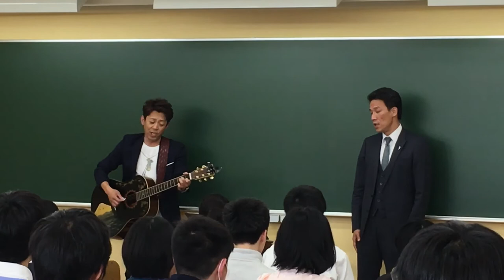甲斐大学予備校開校式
「進め君よ」
Kanemaru Shin